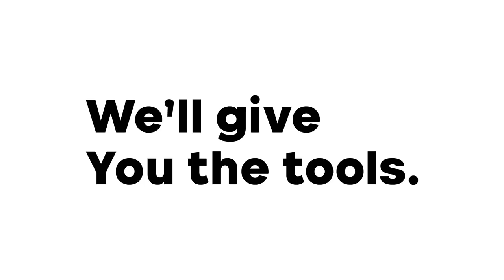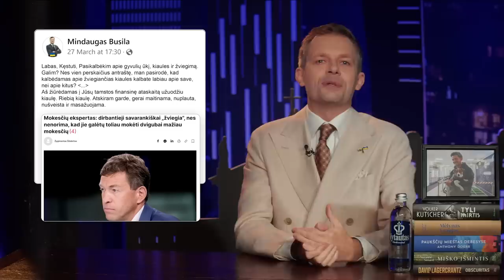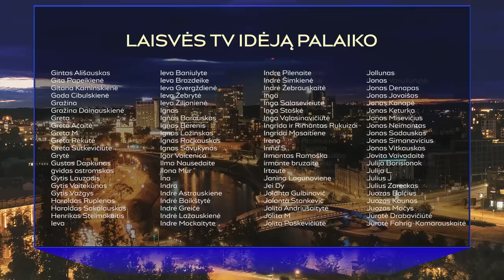Gyvulių ūkis – Skaistės mokesčių reforma, pasipiktinęs Stano ir ekspertas Gitanas | Laikykitės ten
💡 „Laikykitės ten“ palaiko:
🤝TELE2 Verslui. Užsiregistruokite nemokamai konsultacijai
🤝Išskirtinė ne tik dizainu, bet ir naudomis. Šiaulių banko kosminė kredito kortelė

Laikykitės ten šią savaitę apžvelgia, kaip vienas Komskis balsus pirko, kitas – nelegaliai žvejojo. Taip pat kalbame apie Kuršėnų centre esantį alkoholikų rojų, Alytuje pamoką vedusią galimai neblaivią  mokytoją, Medvedevo siūlymus rusams, kad bankrutuotų Netflix, ir, žinoma, rimtai prisigaidinusį Volfiuką.

Laidos svečias – LT Big Brother projekto vadovas Dr. Vytautas Jankauskas. Vytautas pristatė projektą, jo svarbą, dalyvius, o Andrius Tapinas prisiminė, ko pats išmoko būdamas šio projekto mentoriumi. Daugiau apie projektą

Pagrindinė laidos tema – Gyvulių ūkis, dar žinomas kaip mokesčių reforma. Finansų ministrės Gintarės Skaistės pristatyta paslaptinga, itin ilgai rengta ir vis atidėliota nauja mokesčių reforma, palietė ir papiktino ne vieną. Laidoje aiškinamės, kas tas gyvulių ūkis, kuriuos gyvulius labiausiai palies mokesčių reforma ir kas blogiau – 12-os valandų skrydis su verkiančiu vaiku šalia ar tas pats skrydis su Skaiste, kur ji bando paaiškinti mokesčius.

0:00 Savaitės apžvalga
15:36 Svečias - LT Big Brother projekto vadovas Vytautas Jankauskas
28:36 Mokesčių reforma